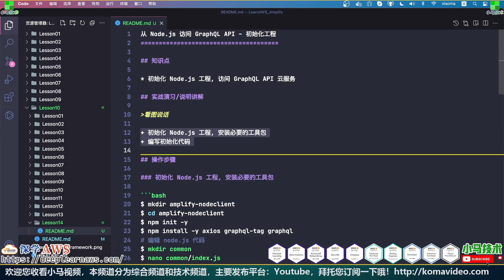AWS Amplify GraphQL API - 从 Node.js 访问 GraphQL API - 初始化工程